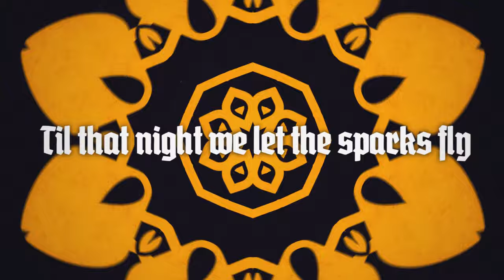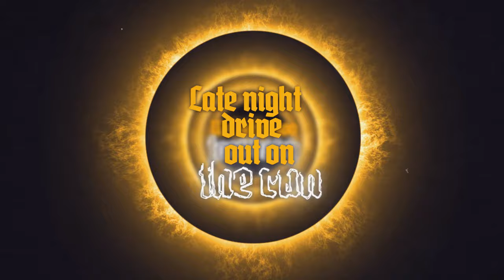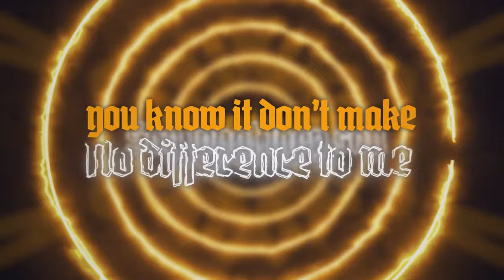Eva Under Fire - Unstoppable (Official Lyric Video)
Shop the latest merch from your favorite Better Noise Music bands Official lyric video for 'Unstoppable' by Eva Under Fire